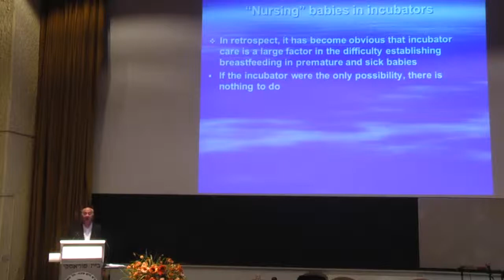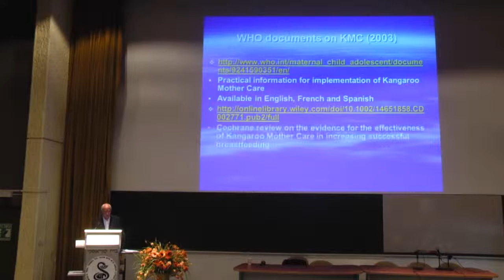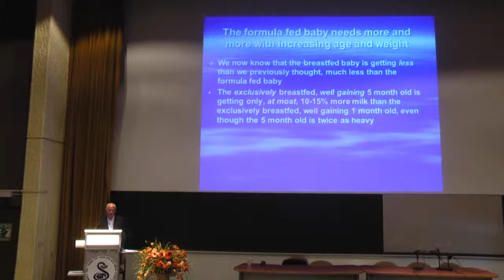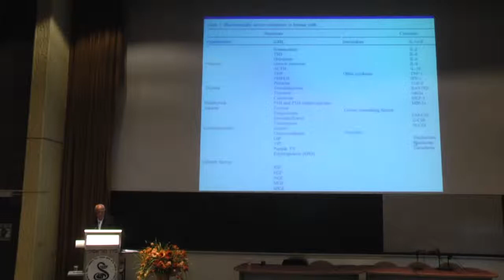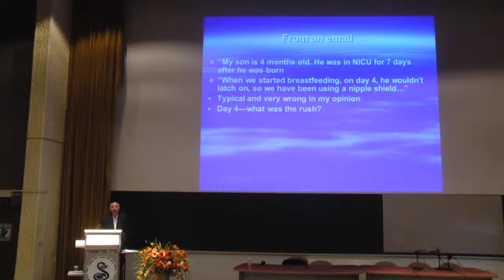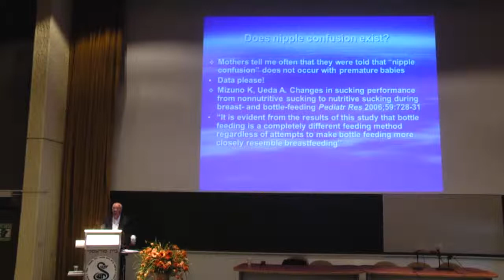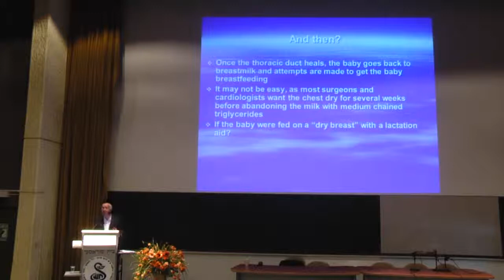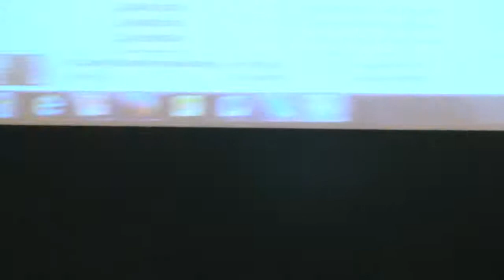ד"ר ג'ק ניומן הנקת פג ותינוק חולה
ליגת לה לצ'ה מארחת את ד"ר ג'ק ניומן
הנקת פג ותינוק חולה
הרצאה מתורגמת לעברית